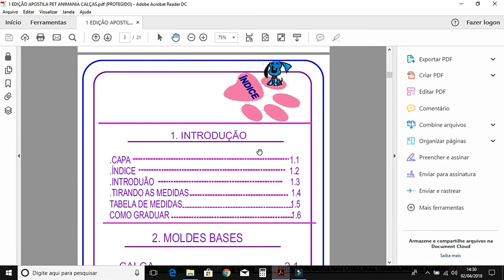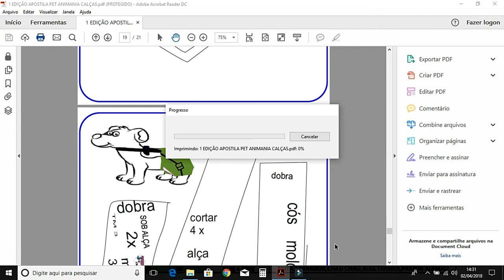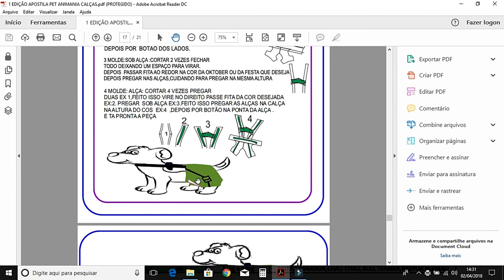imprimindo a jardineira pet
▬▬▬▬▬▬▬▬▬▬▬ஜ🌸ஜ▬▬▬▬▬▬▬▬▬▬▬▬▬
      🌸🌸🌸🌸 LEIA A DESCRIÇÃO DO VÍDEO 🌸🌸🌸🌸
▬▬▬▬▬▬▬▬▬▬▬ஜ🌸ஜ▬▬▬▬▬▬▬▬▬▬▬▬▬
APOSTILA PET ANIMANIA 1ª EDIÇÃO. ESTE É O TERCEIRO  MOLDE DA NOSSA APOSTILA

ATT:
ANIMANIA MODA PET